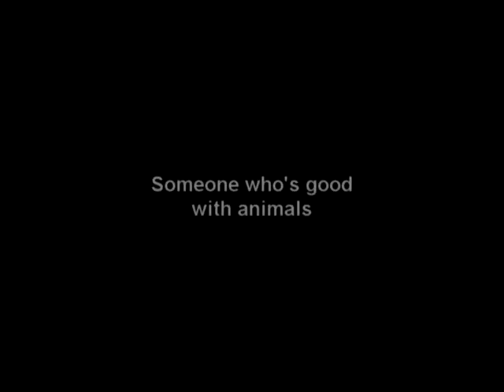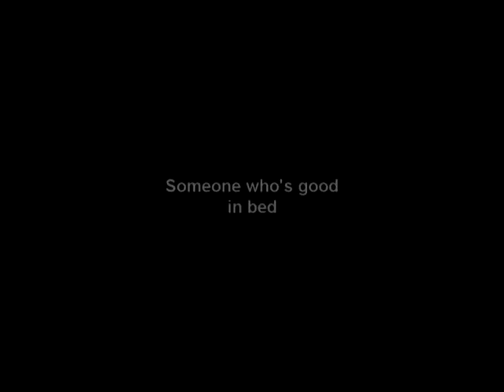Kooljefffrey- Someone good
This is an ad campaign video I made in support of Kooljeffrey's run for Mr. YouTube